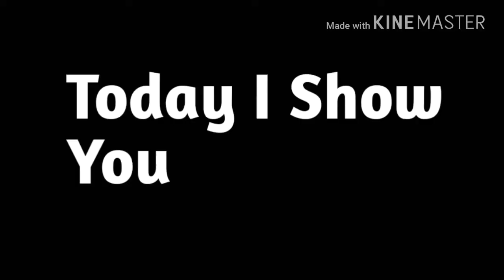Copy of Growtopia - Top 5 Best Set in "Angel Wings"